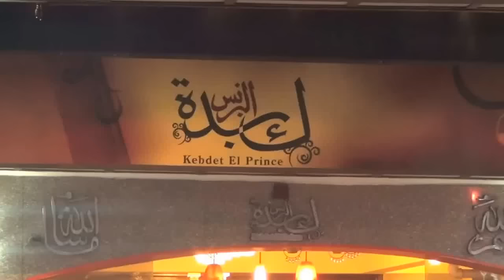البرنس:هو فيه لحم حمير حلو كدة ؟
البرنس بعد شائعات إغلاقه : هو في لحم حمير حلو كدة?
جريدة الوطن
جريدة يومية مستقلة